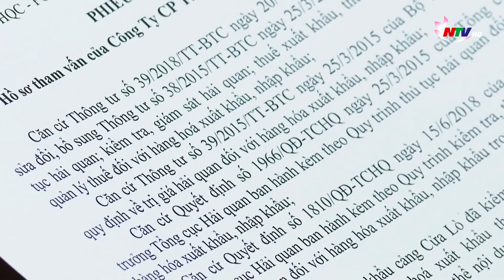Nhiều thách thức cho mục tiêu thu thuế xuất, nhập khẩu năm 2023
Biến động của nền kinh tế thế giới, các thị trường xuất khẩu chủ lực  bị thu hẹp, giảm sút khiến tình hình sản xuất các mặt hàng vốn có tỷ trọng xuất nhập khẩu lớn của tỉnh bị chững lại. Chính vì vậy, số thu thuế xuất nhập khẩu 6 tháng năm 2023 giảm 39% so với cùng kì. Áp lực thu ngân sách lĩnh vực xuất nhập khẩu khá nặng nề khi nền kinh tế thế giới vẫn chưa có dấu hiệu tăng trưởng, hoạt động xuất khẩu vẫn còn khá gian nan trong việc tìm kiếm thị trường.